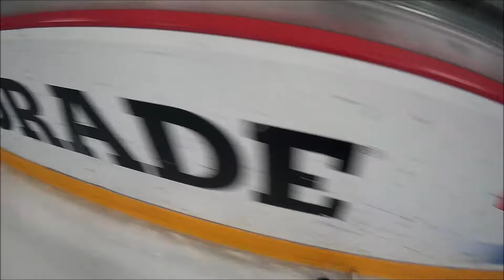CVH Holiday Fest - Game 3 - Full Game